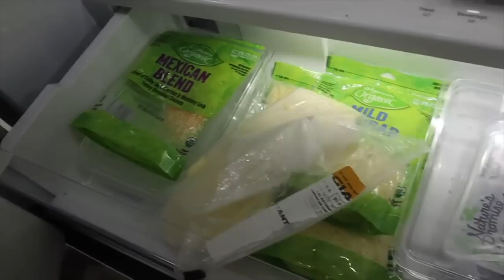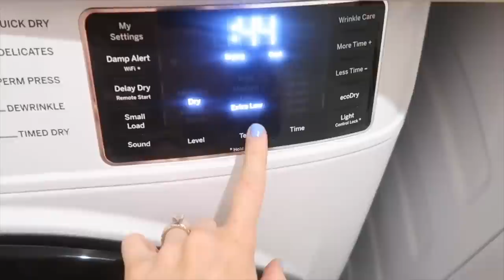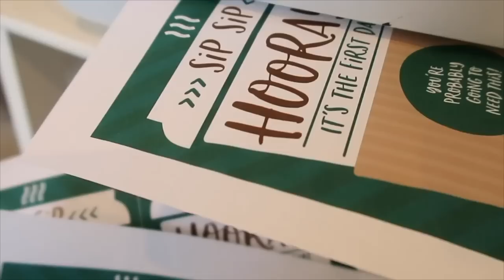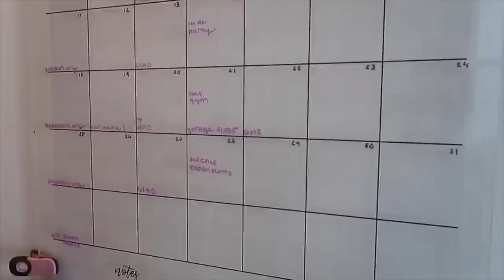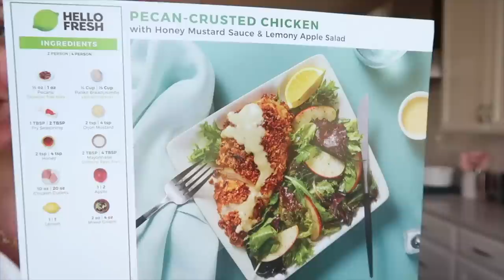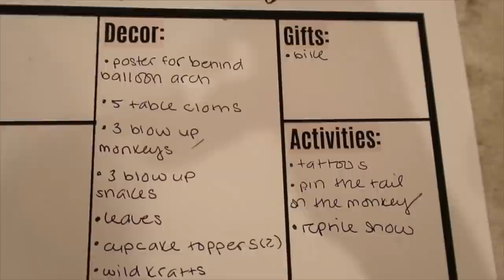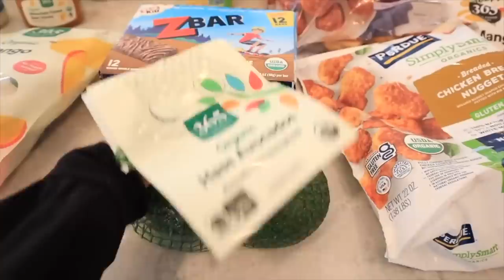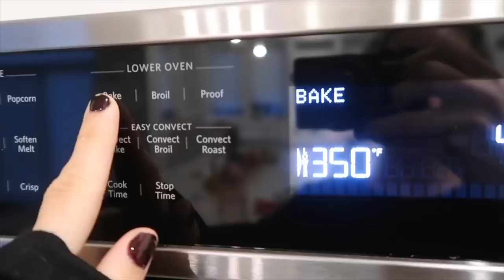*NEW* GET IT ALL DONE MARATHON SPRING 2022 TIFFANI BEASTON HOMEMAKING // HOURS OF CLEANING + COOKING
*NEW* GET IT ALL DONE MARATHON // SPRING 2022 // TIFFANI BEASTON HOMEMAKING

Happy Easter to all who celebrate! I wanted to post something for you guys today while still giving myself some grace and time to enjoy the holiday with my family. I hope you enjoy this GIAD marathon and it gives you motivation to get it all done this week!